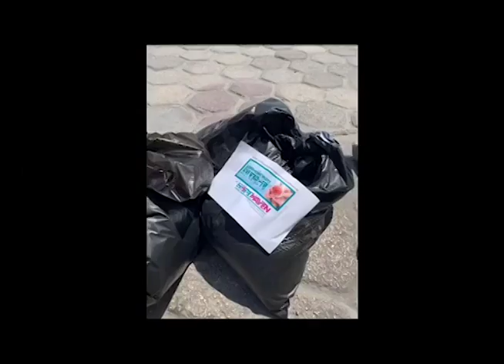Lord Ashcroft Relief Fund Has Dispersed $3.75 Million So Far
Here is an update on the Lord Ashcroft Relief Fund of ten million dollars.  The most recent donation is for five hundred thousand dollars, which was made to the Belize Red Cross.  So far, we can report that the Fund has dispersed three point seven five million dollars, which includes two point four million dollars used to obtain medical equipment to combat COVID-19.  The Hope Haven Centre on Ambergris Caye received a hundred thousand dollars from the Relief Fund. The money is being invested in people, helping them to get through this very difficult time when joblessness abounds. Hope Haven has released, and we share with you, an uplifting video showing how volunteers are assisting with food distribution efforts.